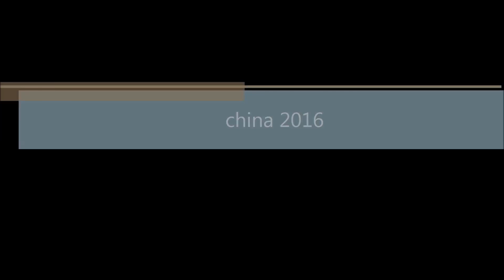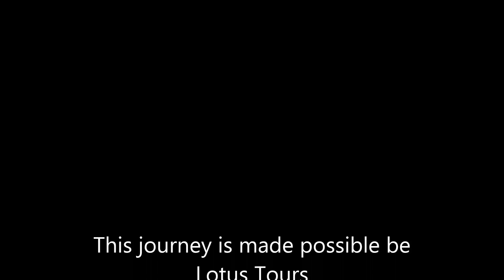china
this summer i went to China and Cambodia.